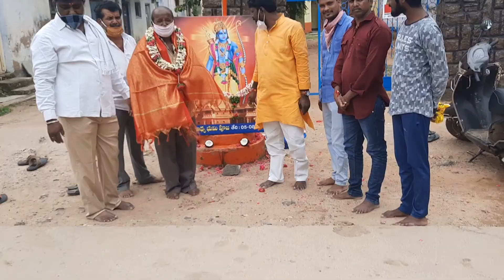Karasevaku vellina variki sanmanam